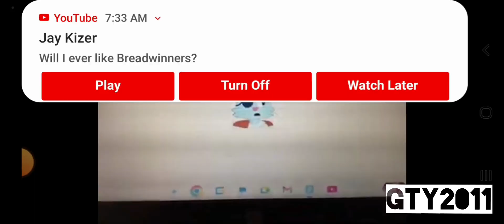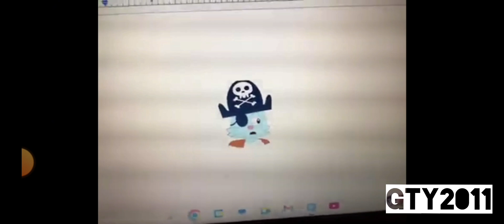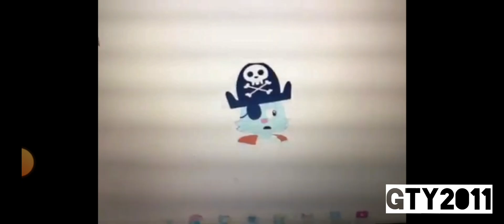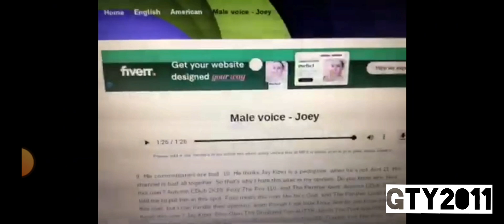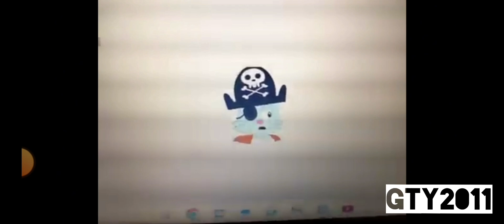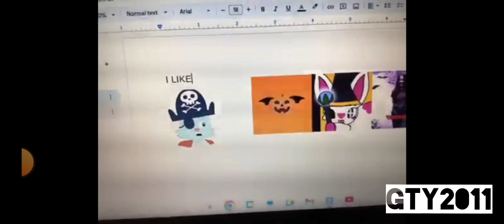Gets Roasted Again!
Stay Happy @benjaminchaput7223